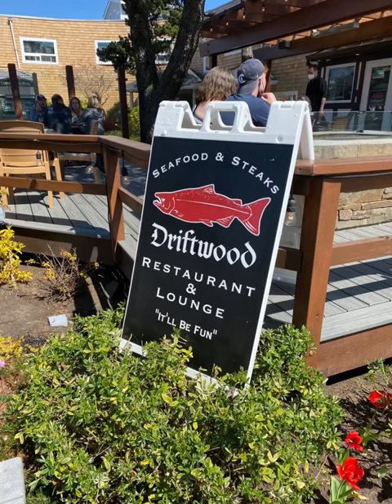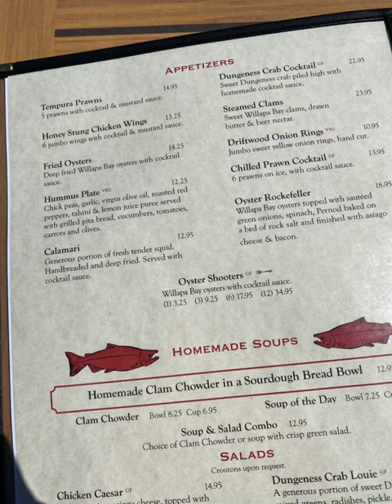Dog friendly restaurant review in Cannon Beach, Oregon: Driftwood Restaurant & Lounge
If you want to place a SeneGence order, visit my